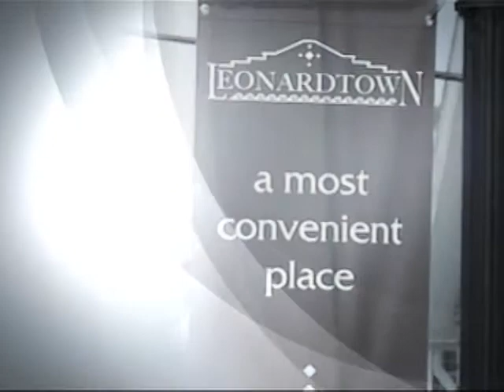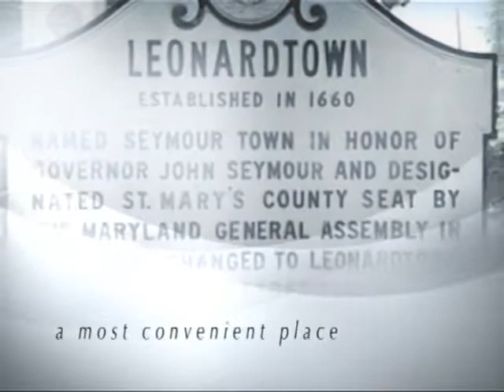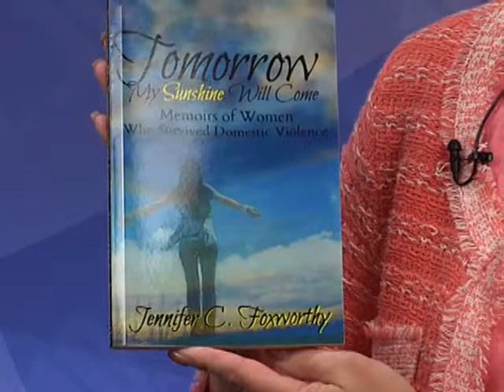GAB with ALisa Profiles-Jennifer Foxworthy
GAB with ALisa Profiles